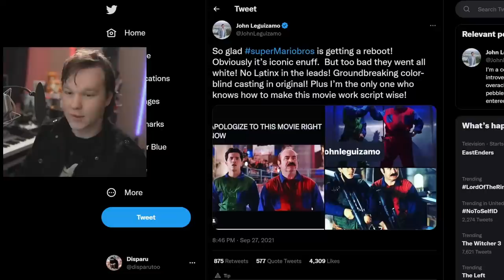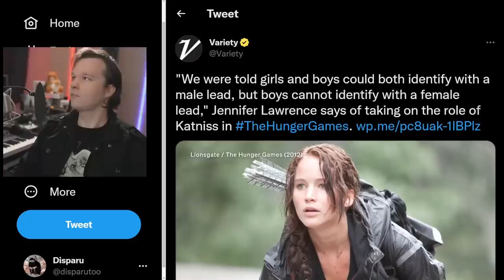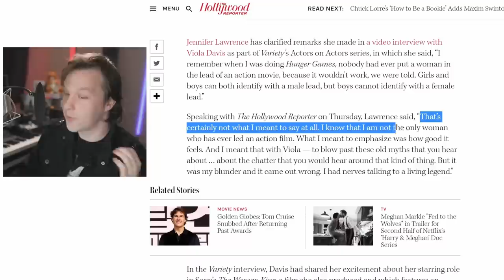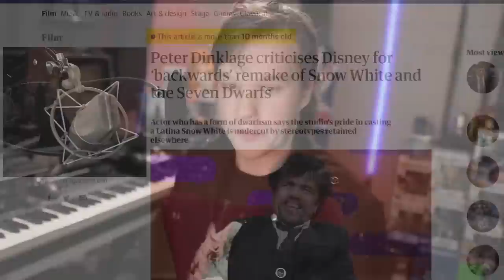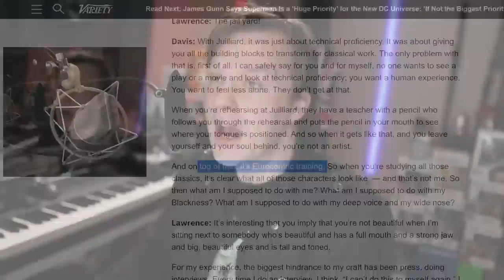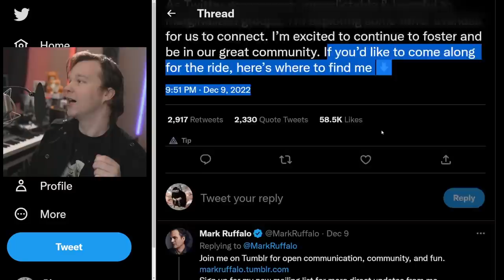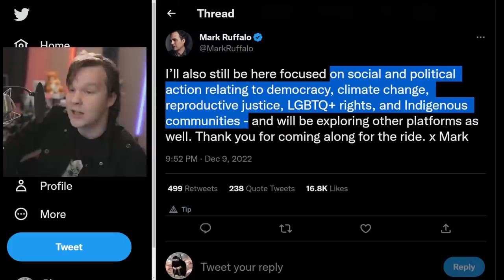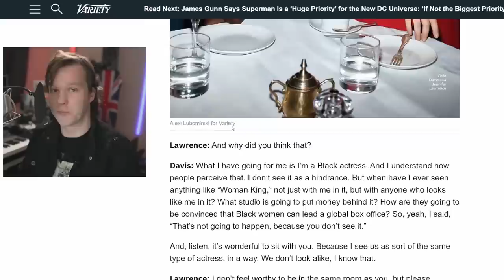Insane Actors are KILLING Hollywood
Hollywood movies and Streaming TV series Like Rings of Power or She-Hulk demonstrate the quality of the entertainment industry today. Actors like Jennifer Lawrence saying she was the first action hero, or Mark Ruffalo always supporting the latest thing, no matter the damage it does. I think the actors are doing the most long-term damage to Hollywood entertainment, with people like John Leguizamo doing it seemingly out of pure self-interest. What does this mean for the Mario movie?